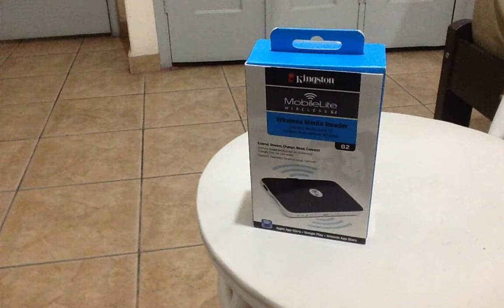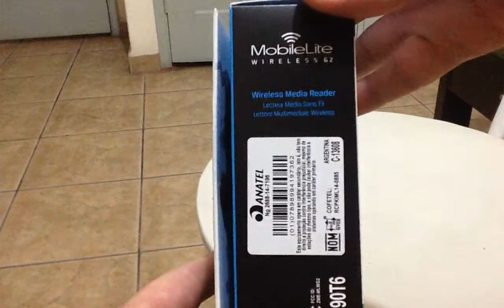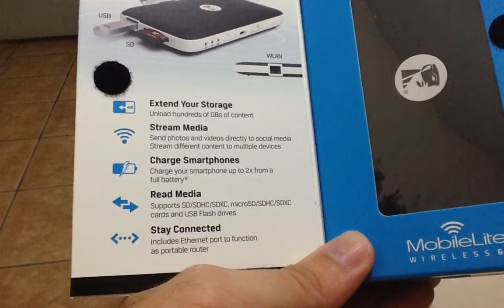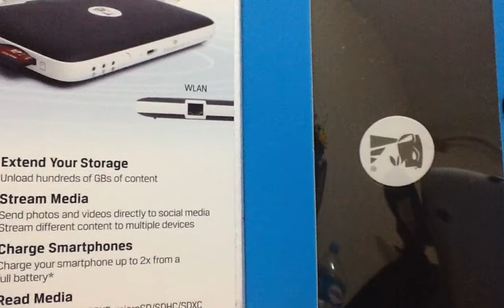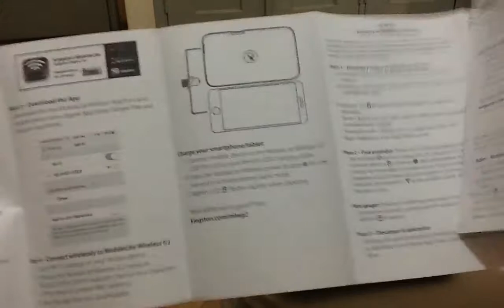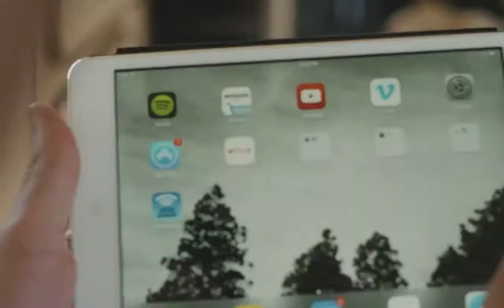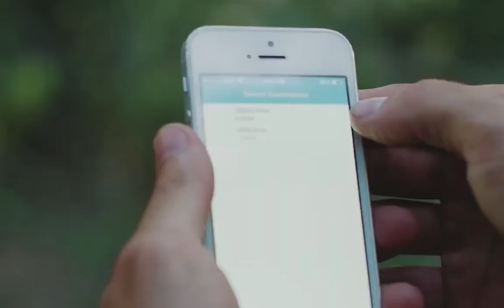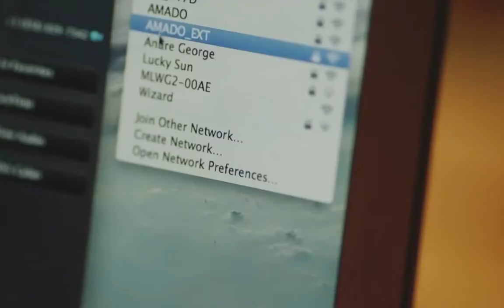Unboxing TP: Mobile Lite da Kingston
Seja membro deste canal e ganhe benefícios:
"O MobileLite Wireless G2 é um dispositivo portátil muito útil no dia a dia e em viagens. Além da possibilidade de ampliar a capacidade de armazenamento em até 2TB por dispositivo conectado, ele funciona como power bank, roteador wireless, duplicador de sinal Wi-Fi, leitor de mídia e compartilhador de arquivos."

Confira nosso Unboxing deste produto incrível da Kingston!